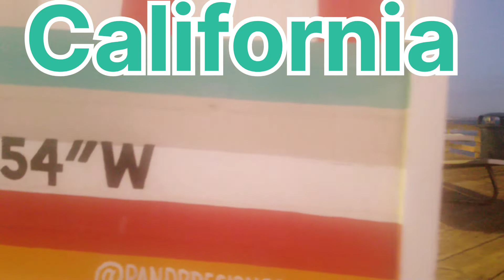WELCOMETO OCEAN BEACH SAN DIEGO California 2022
SAN DIEGO